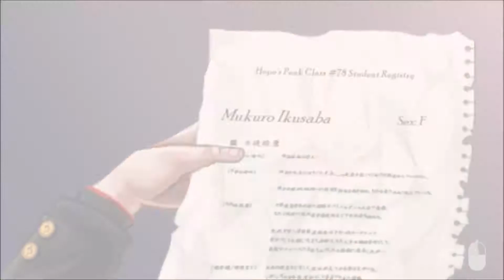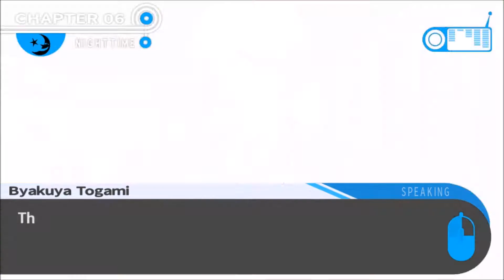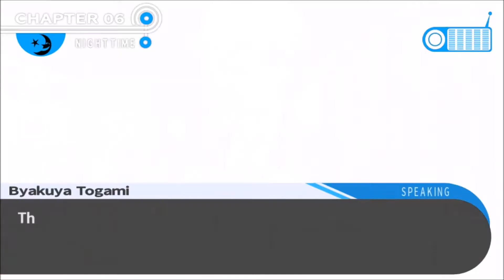Let's Play Danganronpa: Trigger Happy Havoc Part 83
Reexploration